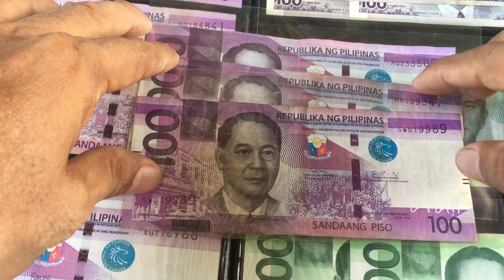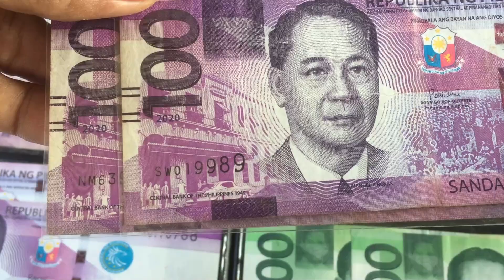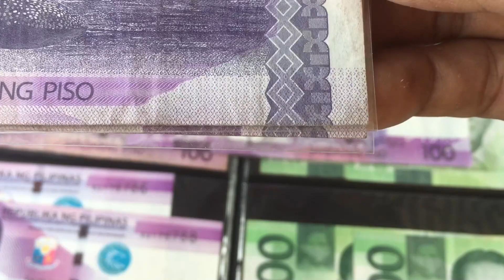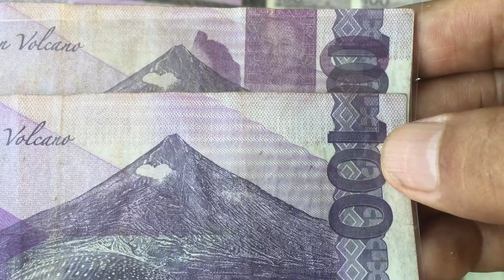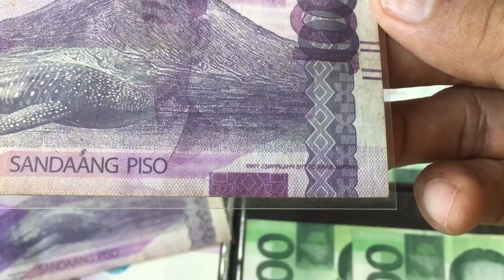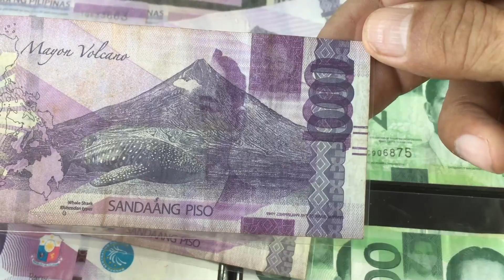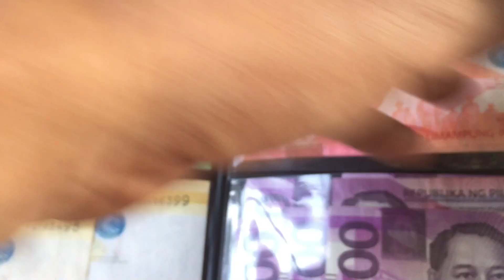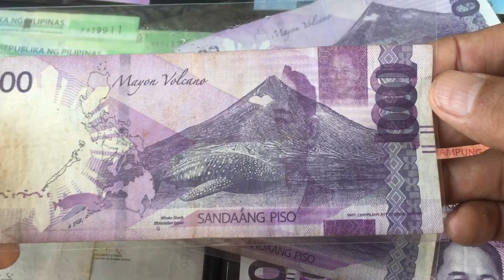100 PESO BANKNOTE, ERROR OR COMMON BANKNOTE? | CNS VLOGS PH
Dios Mabalos! 🙂